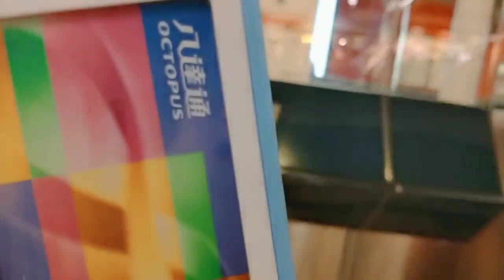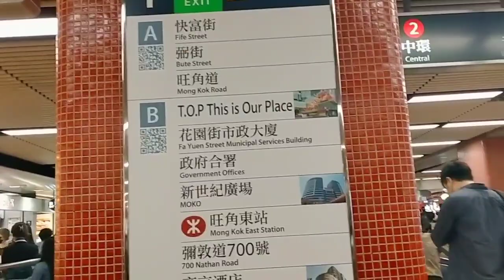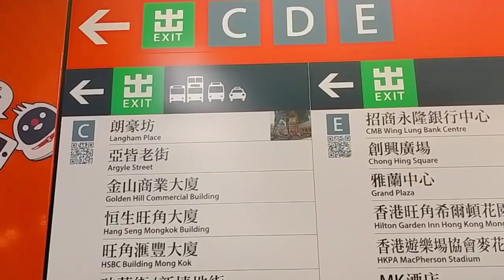Suasana di dalam statsion MTR Mongkok Terkini 2021 ||Kereta Api hongkong